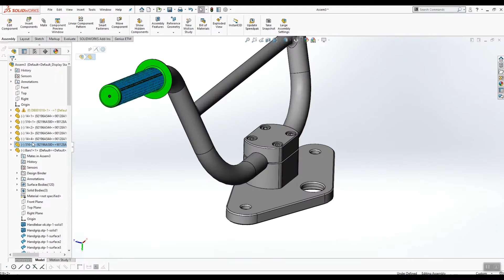Honda Z50 (1968-1999) "Adult Friendly" Triple Tree Crown Bridge Design